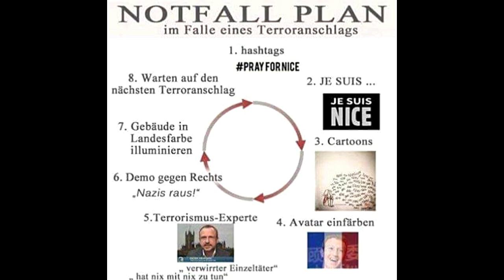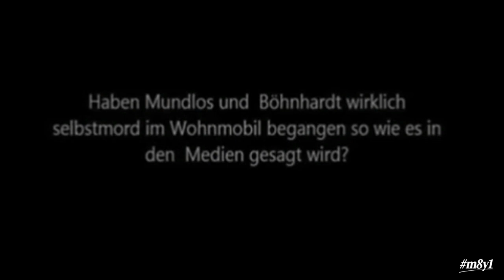Terrormanagement - Wieso weshalb warum?